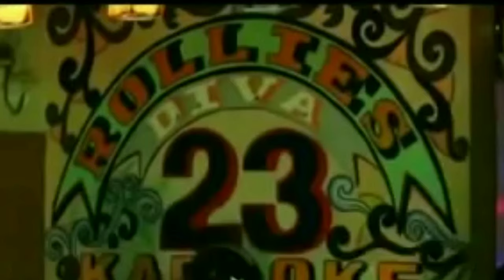MBC - Dolly Land (Official Music Video)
Terima Kasih untuk teman - teman yang sudah bersedia mampir maaf kami tidak bisa memberikan sesuatu yang terbaik.

Artis : Music By Character (MBC)